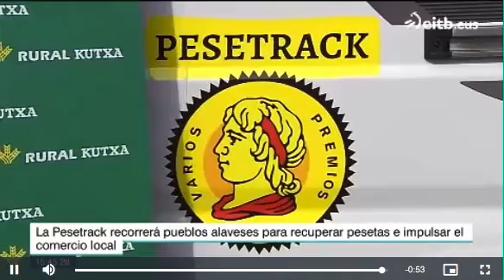La Pesetrack | Araba Dendak | EITB Informativos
Grupo Autocaravanas Norte pone a disposición de Araba Dendak una Furgoneta Camper para recorrer los pueblos Alaveses para que, todo aquel que tenga pesetas, pueda canjearlas por bonos útiles en las tiendas locales con el objetivo de fomentar la economía.

País Vasco | Álava, Vitoria
C/ Tratado de París, 3, Polígono industrial de Subillabide

Andalucía | Málaga, Antequera
C/ San Cristóbal, 1. Polígono industrial Antequera

Cataluña | Lleida, Alcoletge
Carrer Pallars Sobirá 3, 25660